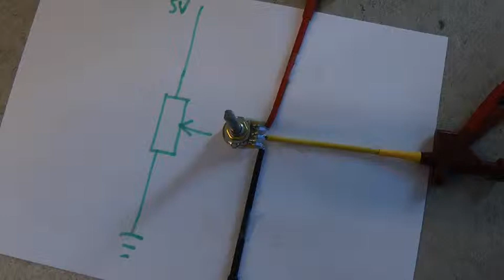Physical Computing voltmeter readings: lineair potmeter (10K)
Visualisation of voltages between the potmeter (voltage divider) pins.